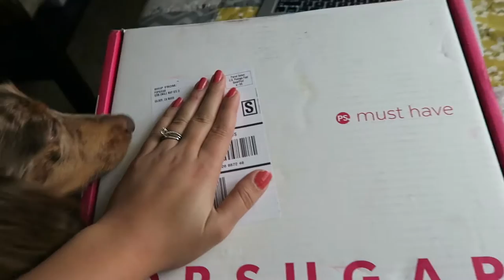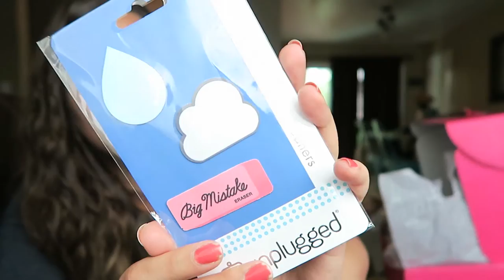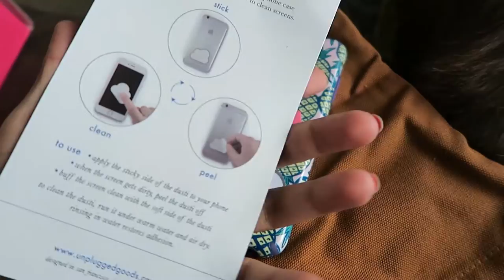DACHSHUND POPSUGAR UNBOXING | The Malloys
VLOG #17 |  Dachshund Popsugar Unboxing

Even the simplest days at home can be a blast! We made delicious food, Gary the dachshund unboxed a Popsugar MustHave box, and we did a taste test. Thumbs up for Ryan's "entrance!"